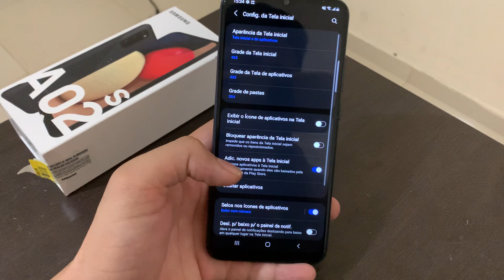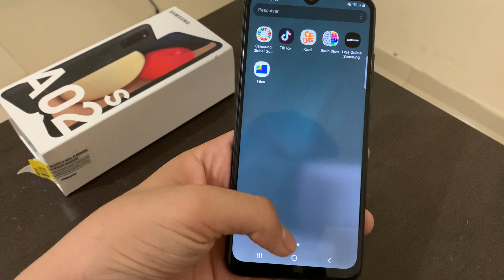Como diminuir o tamanho dos ícones do Samsung A02s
Fala pessoal, no vídeo de hoje, vou demostrar a vocês como diminuir o tamanho do ícone do seu Samsung A02s, para melhor visibilidade quanto a utilização do aparelho.